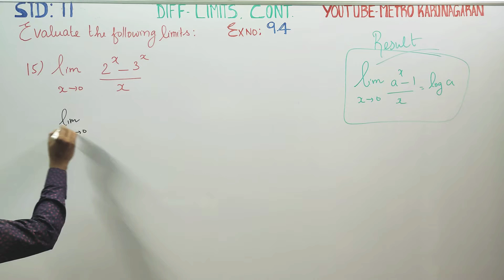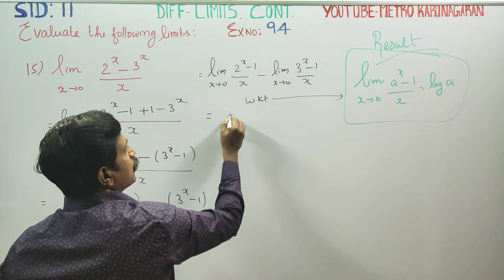11th Std Maths Ex.9.4(15) Evaluate limit (2^x - 3^x)/x as x approaches 0